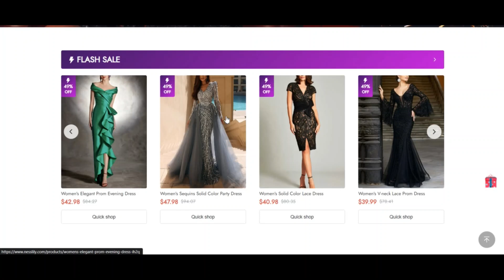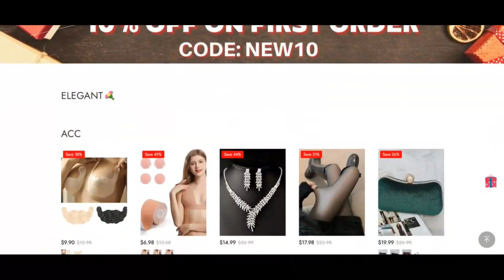Nesslily Shop Reviews [ With Proof Scam or Legit ? ] Nesslily ! Nesslily Com Reviews ! Nesslily.Com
Nesslily Shop Reviews [ With Proof Scam or Legit ? ] Nesslily ! Nesslily Com Reviews ! Nesslily.Com reviews

The belief ranking of nesslily.com is amazingly reduced. This can be a strong indicator that the web site may be a rip-off.

We rated nesslily.com employing a Computer software. The algorithm has scanned the website investigating the supply code getting applied, problems and conditions, registry, web page of the company and when the website has acquired lots of beneficial or adverse evaluations. Scamadviser employs All of this details to make a have confidence in ranking.